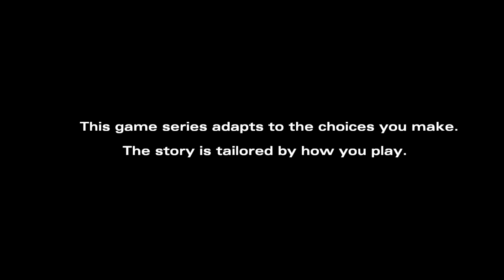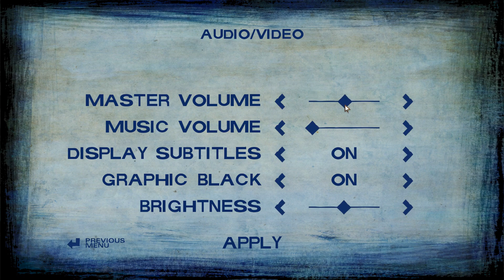The Walking Dead Season 2 Part 5 Gameplay Walkthrough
The Walking Dead Season 2 Part 4 Gameplay Walkthrough

About Game_
The Walking Dead: Season Two is an episodic adventure video game developed by Telltale Games and based on The Walking Dead comic book series. It is the sequel to The Walking Dead, with the episodes released between December 2013 and August 2014. There was a retail collector's disc edition released after the conclusion of the season. The game employs the same narrative structure as the first season, where player choice in one episode will have a permanent impact on future story elements. The player choices recorded in save files from the first season and the additional episode 400 Days carry over into the second season. Clementine, who was the player's main companion during the first season, is the playable character in Season Two